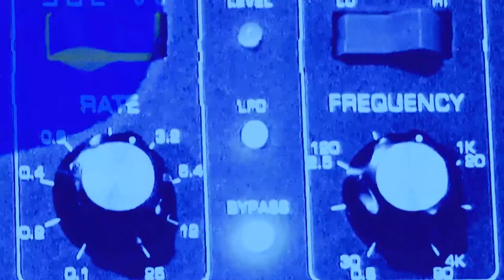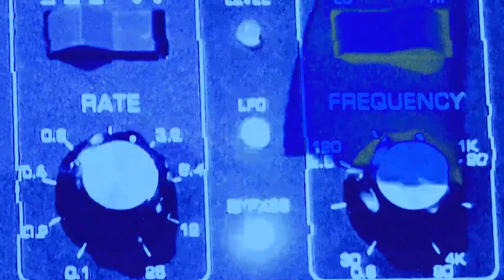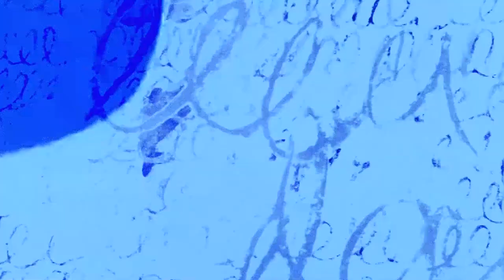Emma-Jean Thackray - Open Remix (feat. Blu)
Original version of 'Open' appears on 'Rain Dance' EP